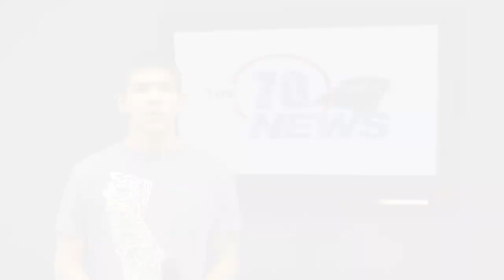The Daily Grind: Episode 74 - Pit Stains and Pumping Up